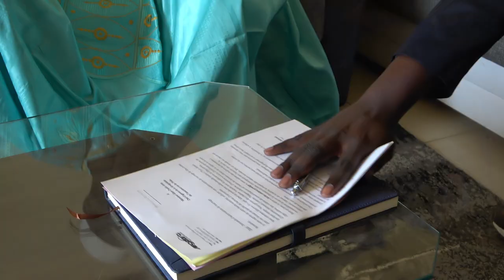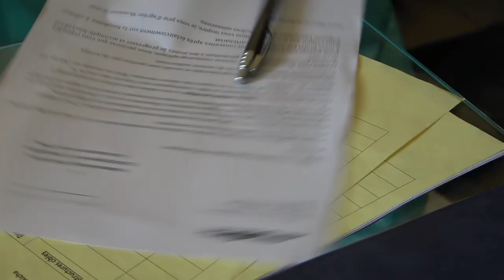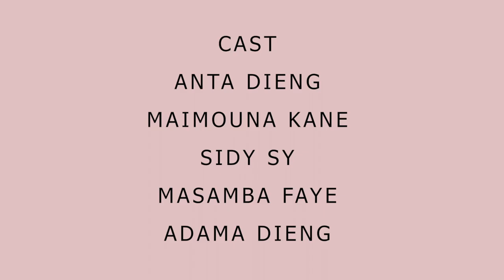La Première DAME // Dernier Film wolof 2024/Film d'action le plus chaud sénégalais 2024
La fille du président de la république a été prise en otage par ses homologues politiques. Regardez ce que fera la courageuse première dame pour récupérer son jour.

Acteurs ;
Maimouna kane
Anta Dieng
Sidy Sy
Adama Dieng
Masamba faye
Réalisateur ;